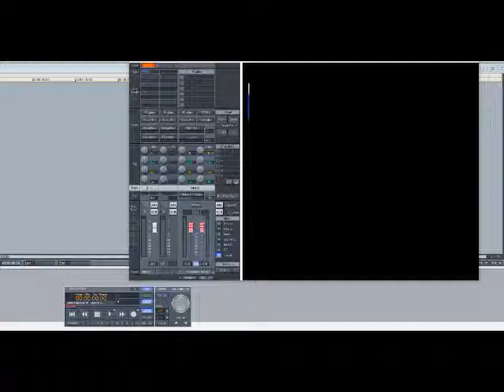Childish Gambino - Redbone (Slowed Down)